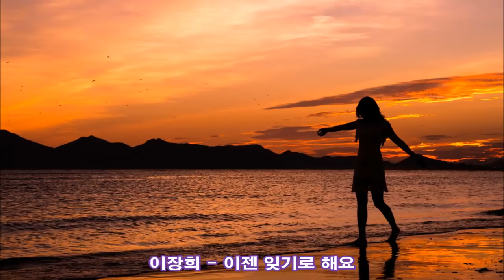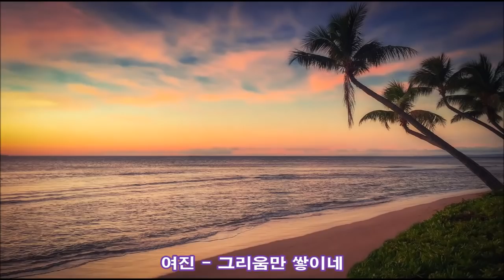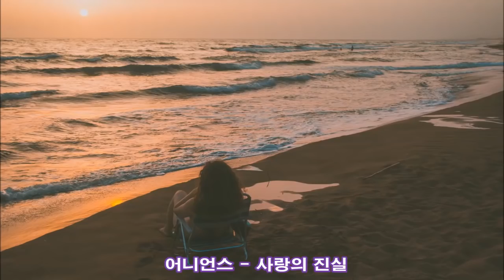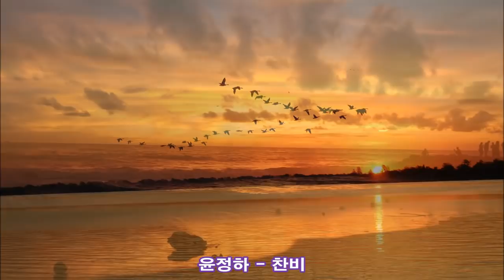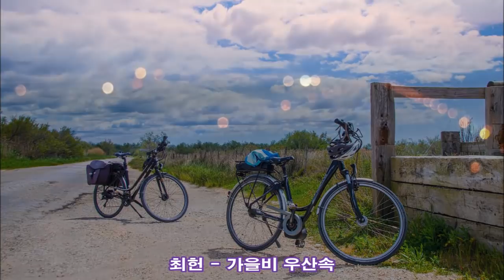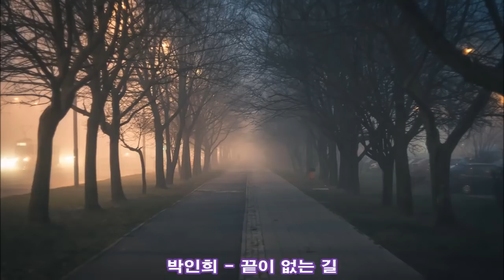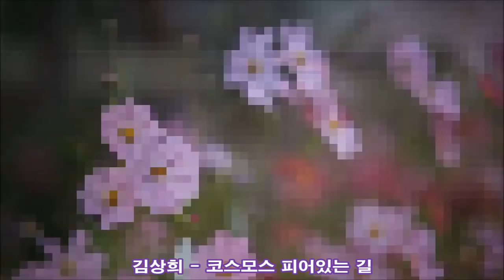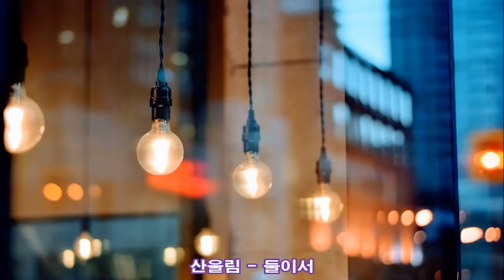가을에 들어보는 추억의 70년대 노래 kpop 韓國歌謠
1. 노고지리 - 찻잔
2. 이장희 - 이젠 잊기로 해요
3. 여진 - 그리움만 쌓이네
4. 어니언스 - 사랑의 진실
5. 전영록 - 애심
6. 윤정하 - 찬비
7. 블랙테트라 - 구름과 나
8. 최헌 - 가을비 우산속
9. 박인희 - 끝이 없는 길
10. 김세화 - 눈물로 쓴 편지
11. 김상희 - 코스모스 피어있는 길
12. 뚜아에무아 - 님이 오는 소리
13. 산울림 - 둘이서